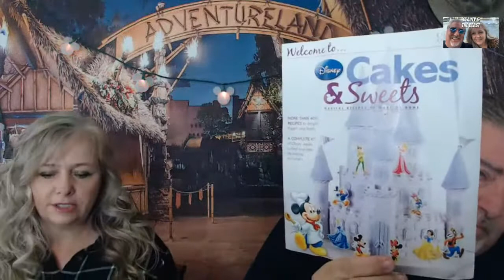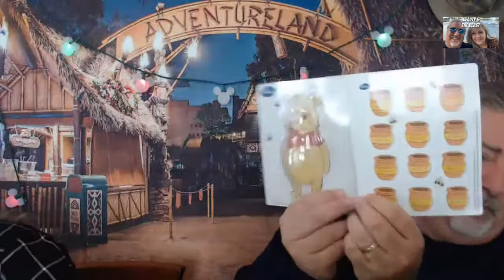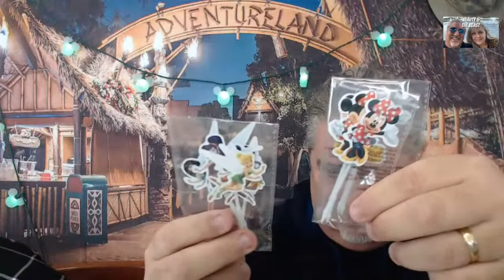Beauty & The Beast: Check Out This Amazing Disney Thrift Store Find!!!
Here is a link to the song I use in this video:

If you want to try out TubeBuddy click this referral

The Webcam I use for my studio livestreams
Mickey Mouse Head 360 Degree Cell Phone Holder